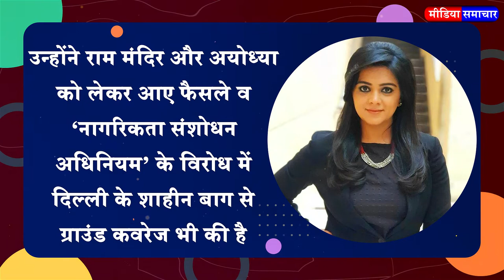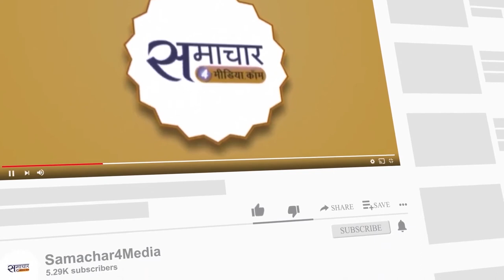Surabhi Sharma has joined news channel 'TV9 Bharatvarsh' as ​​an anchor, senior executive producer.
Well-known news anchor Surbhi Sharma has now started her new journey. He has joined the Hindi news channel 'TV9 Bharatvarsh' as ​​an anchor and senior executive producer. Let us inform that Surbhi Sharma had put an end to her 18-year-old innings in 'India TV' recently. She was performing her responsibility here as an anchor and senior executive producer.